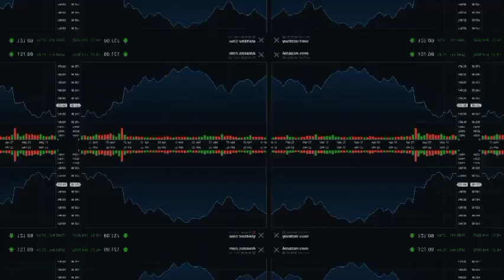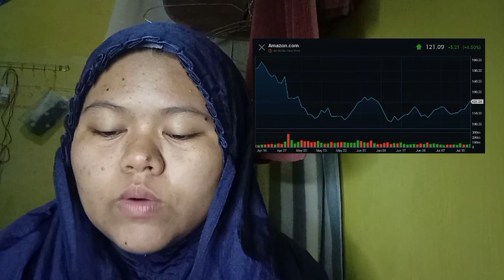FTX VENTURES PARTICIPATED IN THE STG LAUNCH AND BOUGHT ALL THE TOKENS, AS SAM TRABUCO, CEO AT ALAMED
bitcoin mining
bitcoin news today
bitcoin live
bitcoin trading for beginners
bitcoin news
bitcoin explained
bitcoin price prediction
bitcoin crash
bitcoin 2022
bitcoin etf
cryptocurrency for beginners
cryptocurrency news
cryptocurrency malayalam
cryptocurrency trading